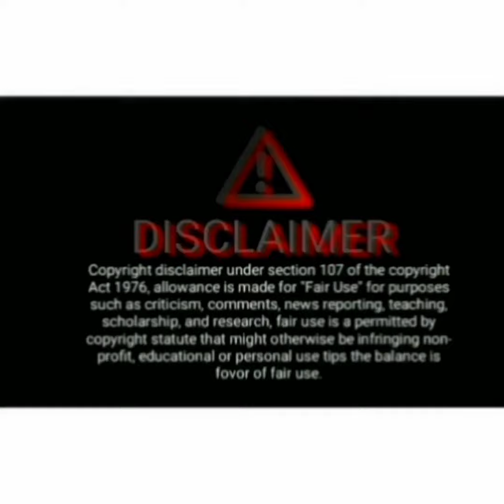Why is Preesha Worried?|Yeh Hai Chahatein | yeh hai chahatein upcoming twist | sargun kaur luthra